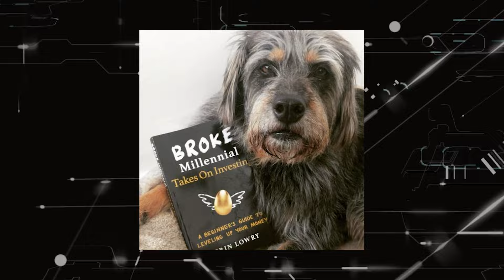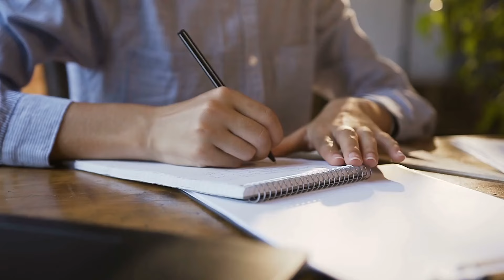Erin Lowry: Dealing With A Money Imbalance in Relationships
Erin Lowry, Author of the Broke Millennial Series, shares how to deal with a money imbalance in relationships.

CHAPTERS
0:00 - Intro
1:27 - What Is An Income Imbalance
3:40 - Should Someone Have Financial Power In A Relationship?
4:30 - Starting A Relationship With Financial Imbalance
6:53 - How To Start Fixing Financial Imbalance
9:08 - Is Talking About Money Taboo?
13:00 - Alternatives to Joint Bank Accounts
18:00 - Broach The Topic Of Money With Your Partner
19:58 - Making Time To Talk Finance With Your Partner

GUEST BIO - Erin Lowry

ERIN LOWRY is a "financial translator" and the author of the Broke Millennial series, which includes: Broke Millennial, Broke Millennial Takes On Investing, Broke Millennial Talks Money: Scripts, Stories, and Advice to Navigate Awkward Financial Conversations, and Broke Millennial Workbook: Take Control and Get Your Financial Life Together. She also has a twice-weekly Substack newsletter called Broke Millennial with Erin Lowry, which you can find here. Erin lives in New York City with her husband and their rambunctious dog.

MARRIAGE KIDS AND MONEY:

This award-winning blog, podcast and YouTube channel are dedicated to helping families build wealth and thrive. Each week, Andy Hill shares actionable advice and tips for family financial independence. Also, he interviews personal finance experts, families who've achieved financial independence and debt-free parents to inspire you to do the same.

When he's not "talking money", Andy enjoys being a Soccer Dad, singing karaoke with his wife and relaxing in his hammock.

CREDITS

Research & Writing:  Andy Hill
Video Editing:  EditVideo.io
Thumbnail:  Ardi, The Thumbnail Wiz
Channel Management:  Josh Doering